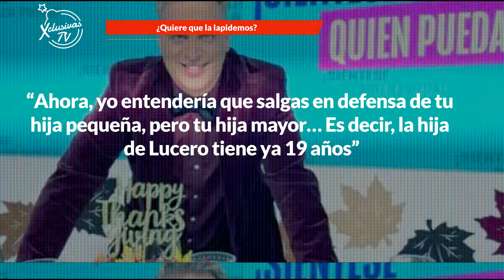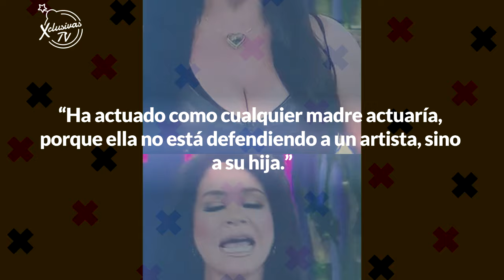Le recuerdan otro caso a LUCERO.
Se ha revivido un antiguo escándalo en el que Paty Navidad lanzó fuertes acusaciones contra Lucero, afirmando haber sido víctima de bullying.
Este video fue hecho con mucho ♥ para ti. =)
 Gracias por visitarnos.